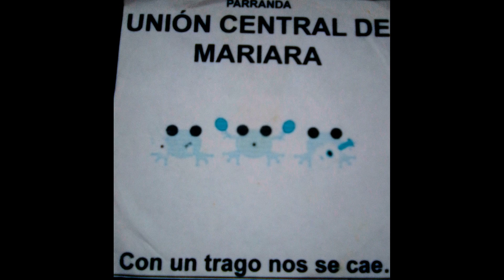Parranda Union Central De Mariara - Canto Al Niño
PARRANDA LA UNION CENTRAL DE MARIARA DEL MUNICIPIO MARIARA ESTADO CARABOBO VENEZUELA. MERTOS A TODOS SUS INTEGRANTES.